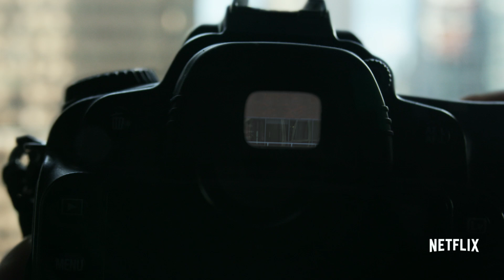Marvel’s Jessica Jones - Season 2 Trailer UK – Official Marvel | HD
Just don't get in her way. Marvel's Jessica Jones Season 2 coming March 8, only on Netflix. Jessica Jones is back as New York City’s tough-as-nails private investigator. Although this time, the case is even more personal than ever before. Fueled by a myriad of questions and lies, she will do whatever it takes to uncover the truth.